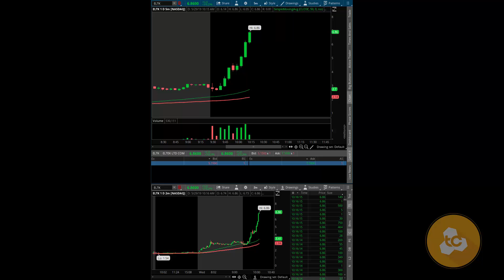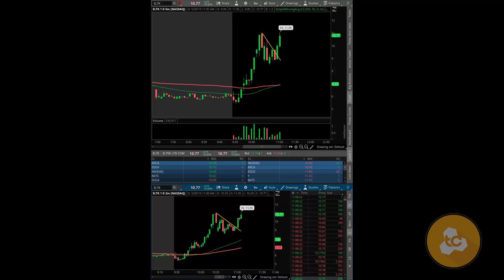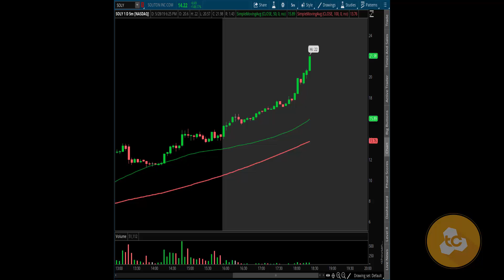STOCKS GAINING OVER 200%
This is a small video about the last trading week, the market has been really great, there have been a few stocks moving on news with over 200 % spikes, I hope this video finds you well and that it is of help to you.